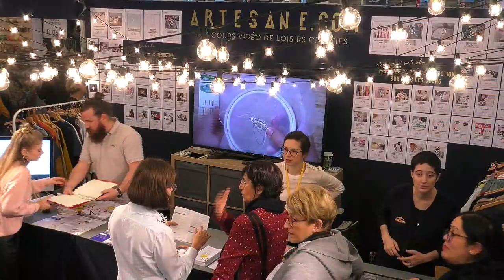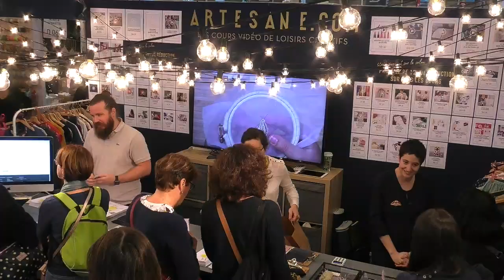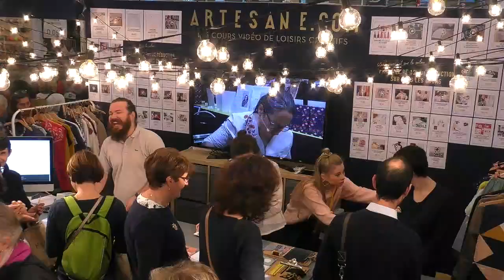TUTO - Initiez-vous à la broderie or - Martine Biessy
Voici un tutoriel vidéo en compagnie de Martine pour vous initier à la broderie or !

Dans ce cours pas à pas animé par Martine Biessy et filmé par des professionnels, vous apprendrez à maîtriser les différentes techniques de la broderie or : préparation et utilisation du tambour, préparation de la feutrine, pose du jaseron, pose de la canetille et de la canetille frisée, à broder des motifs complets en appliquant des méthodes traditionnelles et à réaliser des broches brodées délicates et idéales pour les occasions festives !